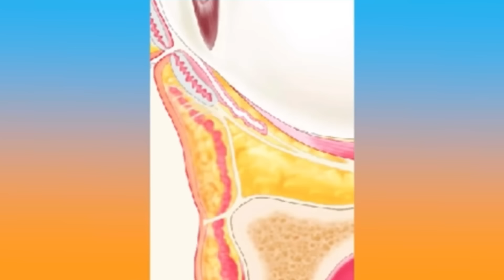ከረጺት ትሕቲ ዓይኒ- ስለምንታይ ይመጽእ፧ እንታይ’ከ ክንገብር ንኽእል?